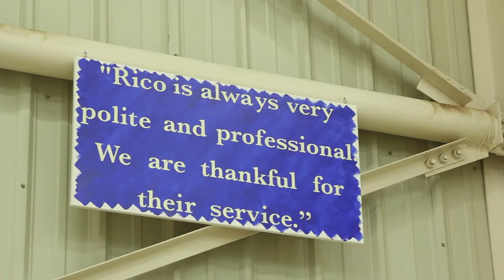Rico Celebrates 20 Years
Thank you to everyone who made this event possible and for everyone who came down to celebrate with us! We love you all.